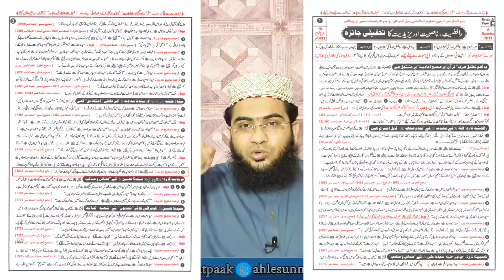Shetani Waswasa No.9, Engineer Mirza Ghamdi Sahib,Engineer Muhammad Ali Mirza Exposed.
Our Facebook Pages:
Islah Media:

Our Twitter Accounts:
Islah Media: